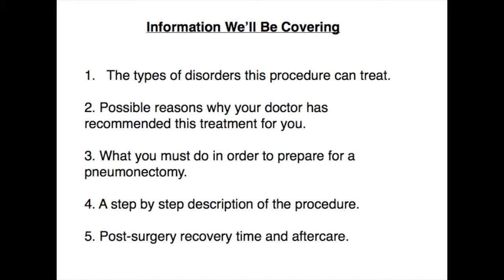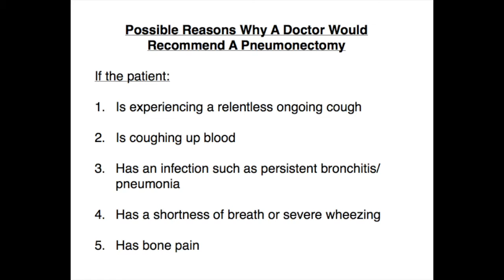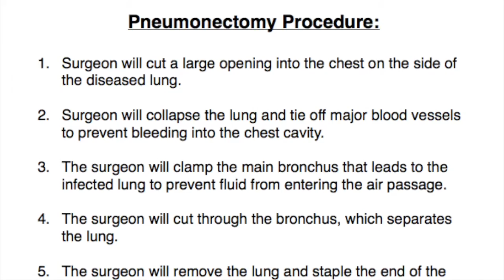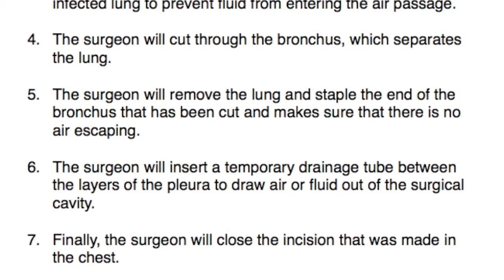Arta and Ryan Pneumonectomy Video Project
This video is made to inform patients about the pneumonectomy procedure. We hope that you have found this helpful.